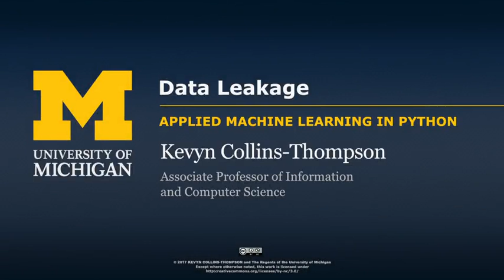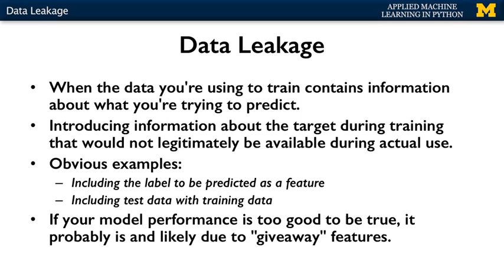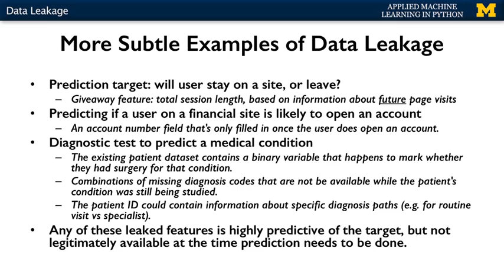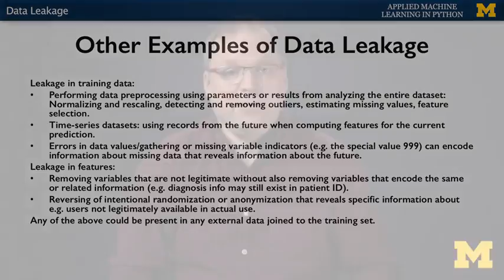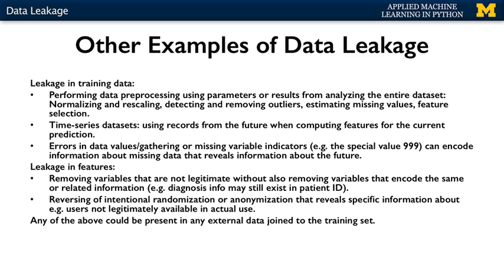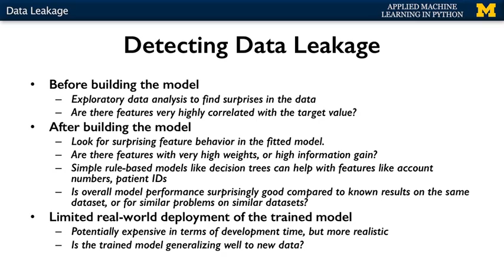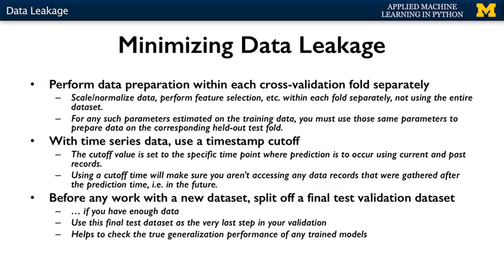406 data leakage